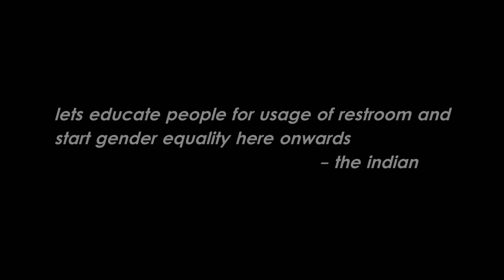Let's Think-Tamil Short Film [HD]